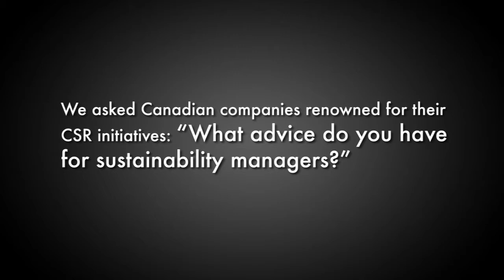Advice for CSR Managers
Sustainability leaders from TD Bank Group, SAP Canada and TELUS share practical insights and advice for CSR managers.